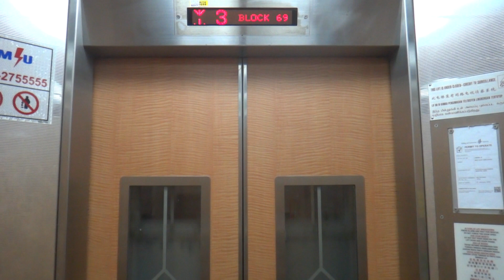Blk 69 Telok Blangah Residential HDB, Singapore - Fujitec Exceldyne ii Traction Elevator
This is the second generation of LUP Fujitec installations, which comes with door buttons that light up when the doors are open, , smaller button panel and enhanced infrared beam door bumpers.

Technical specifications :
Floor served : 1 to 15
Capacity : 10 persons/680 kg
Manufacturer : Fujitec Elevator (フジテック)
Model: Exceldyne ii (EXDN-II)
Year installed: 1976 (Original), 2005 (Replacement)
History: Replacement under LUP, same manufacturer